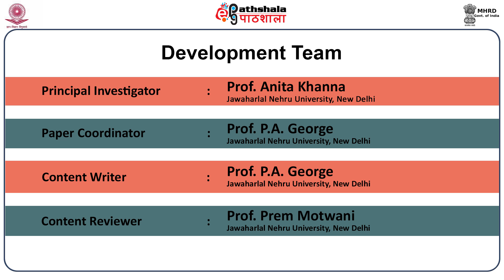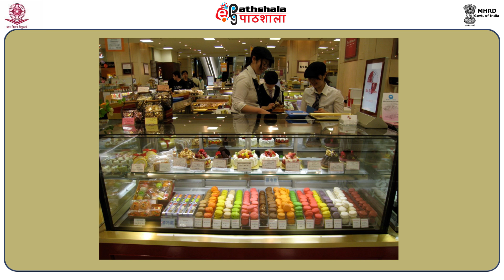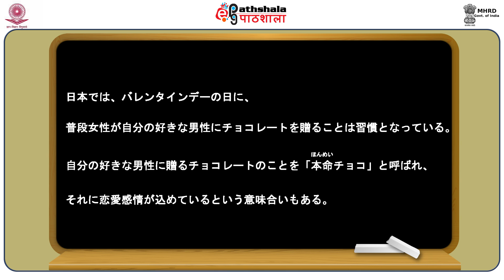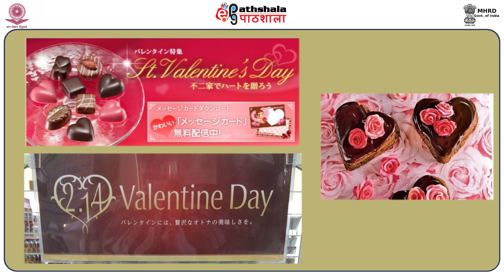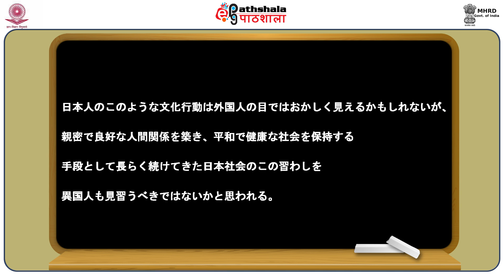P13 M16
Subject:Japanese
Paper:日本事情：社会・文化 (Current affairs: Japanese society & culture)